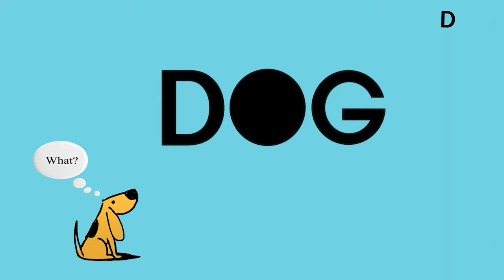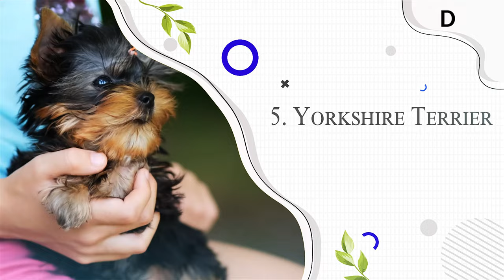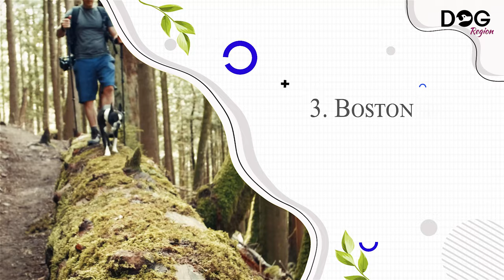Top 10 Best Dog Breeds for People Who Live Alone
Lots of people around the world prefer living alone, especially in the USA!

They wanna keep themselves away from extra responsibilities and liabilities of children and family members.

But at times, when they feel the absence of love and companionship, nothing serves better than a pawed friend who understands your emotions!

Not just that, you need a low-maintenance dog, who does not require much grooming, exercise, and care.

The cause is, given your busy schedule, you will need a dog, that can stay alone for a longer period of time and does not have separation anxiety!

Below are the top 10 breeds that are the best match for people who live alone!

10. Cavalier King Charles Spaniel
9. Tibetan Spaniel
8. Bulldog
7. Otterhound
6. Manchester Terrier
5. Yorkshire Terrier
4. Greyhound
3. Boston Terrier
2. Norwich Terrier
1. French Bulldog

Until then, good luck!